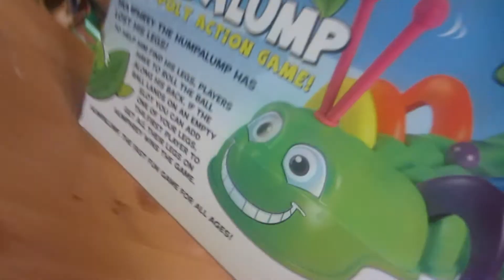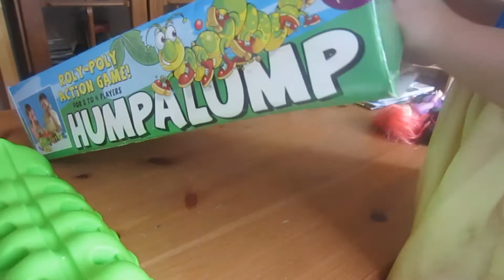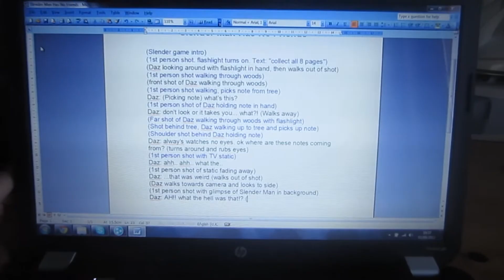AFTERNOON BOARDGAMES!! (Day 62 - 2-9-2012)